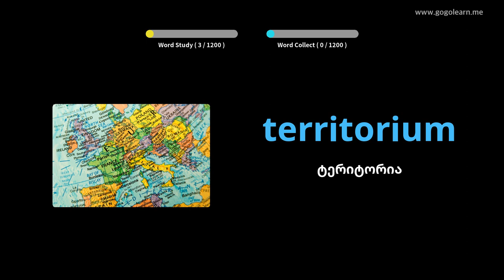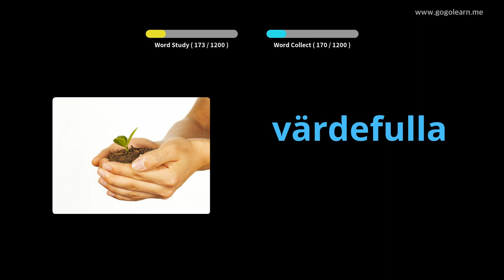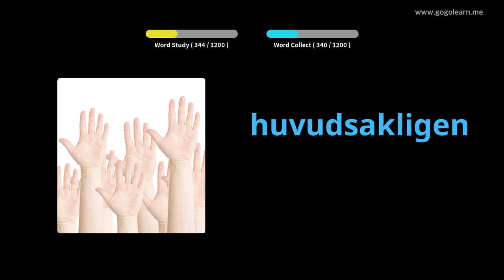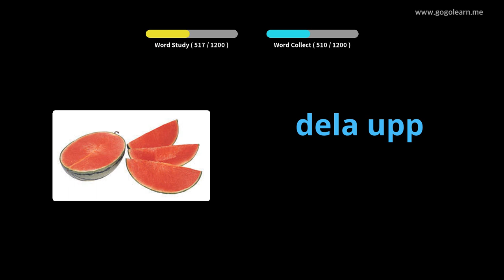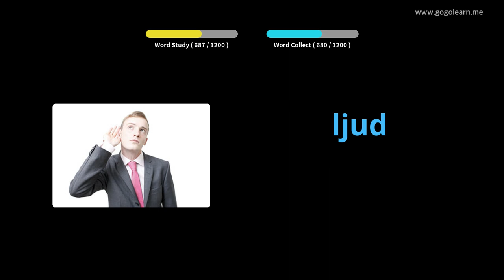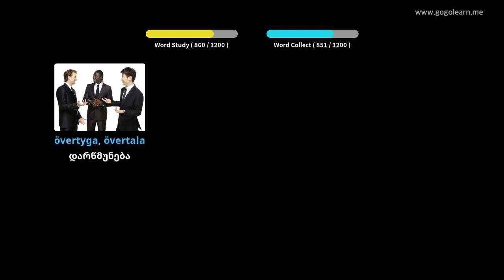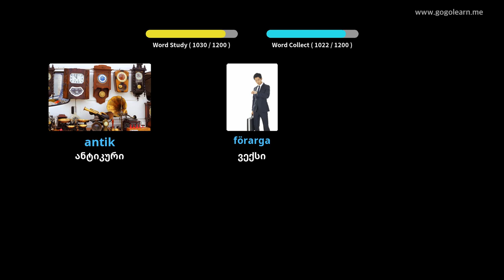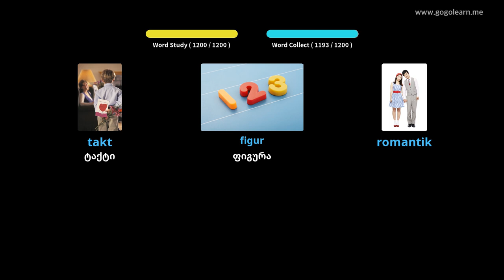შვედური ლექსიკის სტუდენტი | Golearn